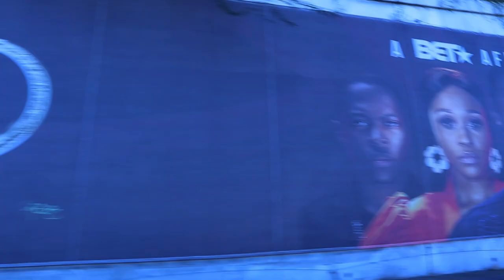Like The Grass Atelier Part Two: Contrast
Like the Grass Atelier is a collaborative online ‘open studio’ shared by a quartet from South Africa, Switzerland and Germany. The Like the Grass ensemble consists of guitarist Beat Keller, violinist Galina Juritz, harpist Antonia Ravens, and pianist and musical bow player Cara Stacey. As Covid-19 has prevented the group from meeting up and performing together in the past year, Like the Grass Atelier serves as a digital tour through which these improviser-producer-composers create music together and for each other, from their respective cities.

Each week (for four weeks in May and June 2021), a new piece of music and accompanying film will be released continuing their exploration of place, musical process, chance, and structure.

'Part Two: Contrast' explores boundaries and contrast in music-making through timbre, structure, and style. The visual response to this musical piece is a 'postcard' drawing on different scenes and places from across South Africa.

Video by Cara Stacey

PHOTO AND VIDEO CREDITS:
Galina Juritz, Nick Stacey

SAMPLED FOOTAGE AND IMAGES
'Fundamentals of Boundary Layers' from the National Committee for Fluid Mechanics Films (US):